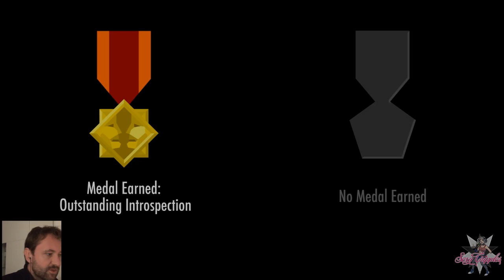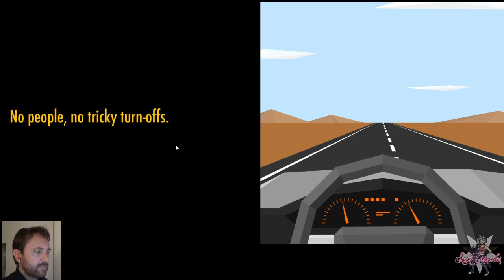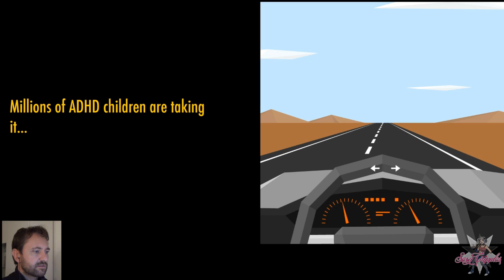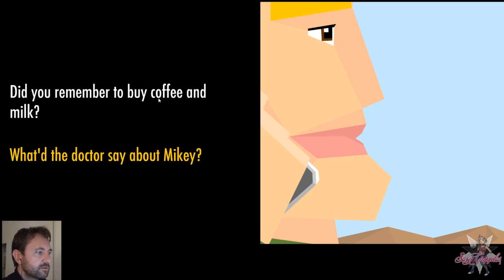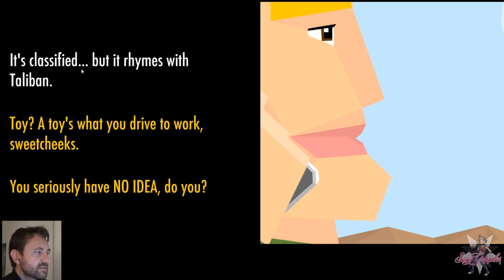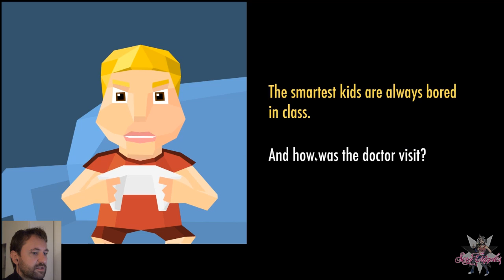Freekshow #2: Unmanned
Skurriles, Außergewöhnliches, Bizarres oder gar Verstörendes: In der Freekshow schauen wir, was es jenseits der großen Blockbuster-Titel gibt. Heute: Wir erleben einen Tag im Leben eines Soldaten im innovativen Splitscreen-Titel "Unmanned".